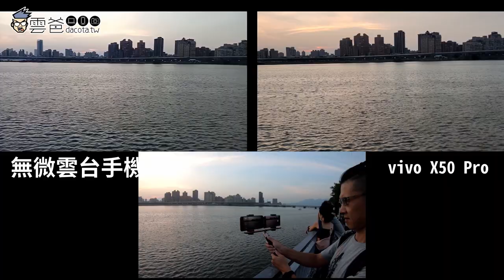vivo X50 Pro 微雲台到底穩不穩? 找個妹子跑起來!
vivo X50 Pro 詳細開箱文在這

3C 部落格，每天給你最新資訊，每日更新